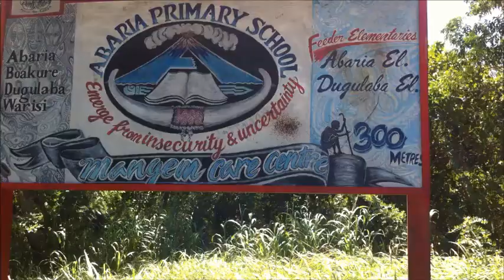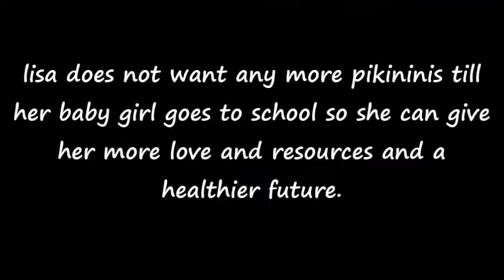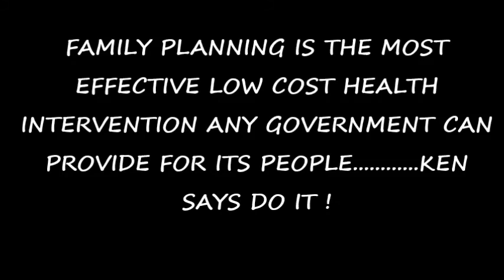Sumkar Spacim Pikinini PNG - Rotary Family Planning Implants 2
Five women die in PNG every day from Childbirth,Only  26% have access to family planning, struggling families want quality not quantity of children. Papua New Guinea needs educated girls and women to contribute to the economic development of the Nation.
FREEDOM OF CHOICE IS EVERYTHING.